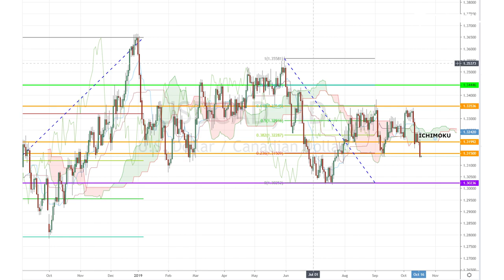October 18th, 2019 - USDCAD Breakdown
It's looking like today will be a continuation of the Brexit Drama and Trade War Saga... Meanwhile our Investing Diva will examine the USDCAD's market movement!